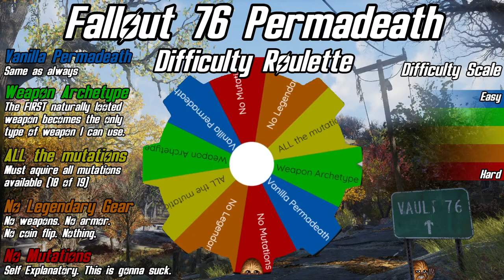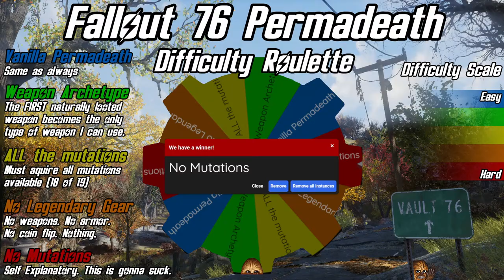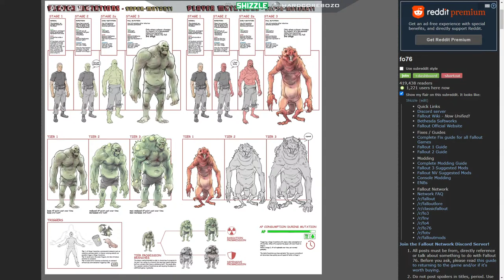Pistols Only Permadeath! - Fallout 76